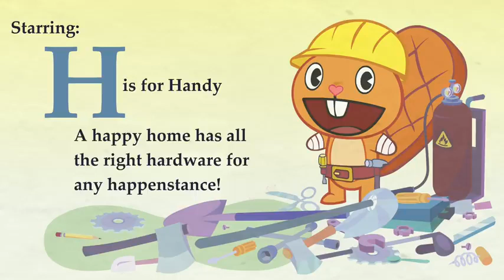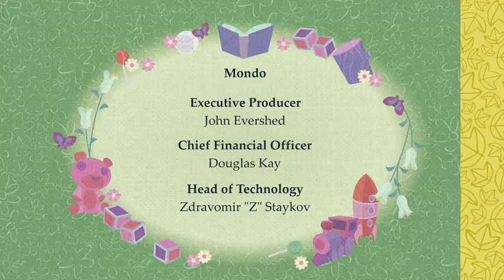Happy Tree Friends Still Alive - A Handy Nanny